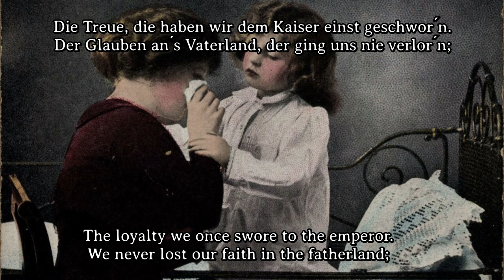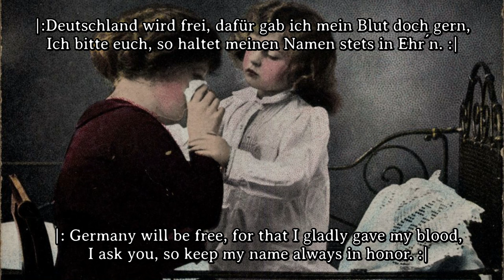Freigeisterbund - Der Heldentod [Very Sad WW I Song][+ English Translation]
Lyriks and melody: Erich von Mecklenburg

A big thank you to everyone who voluntarily financially supports my work and thus makes it possible: